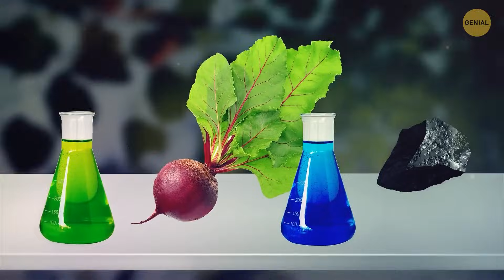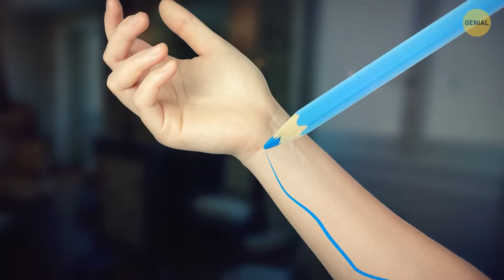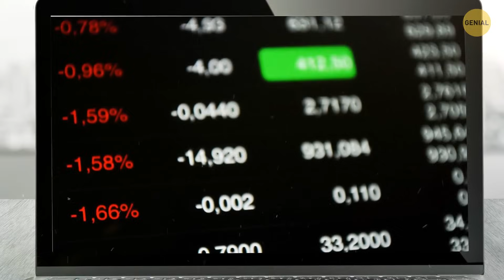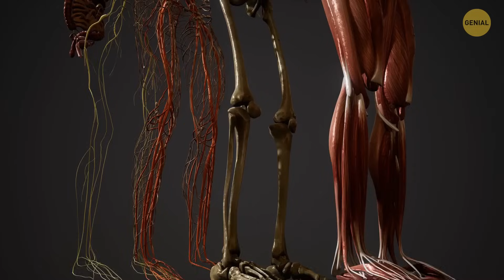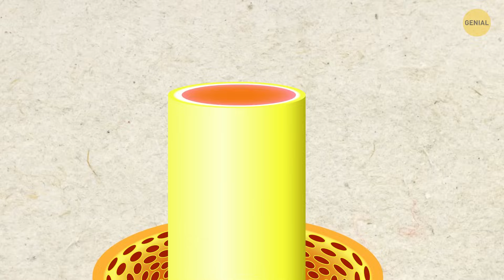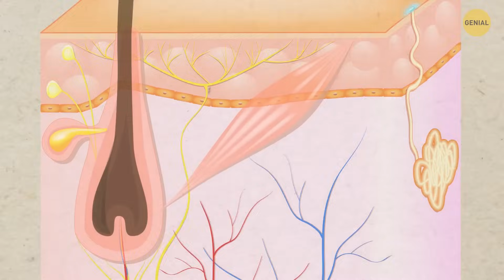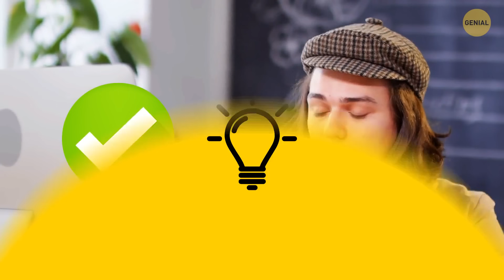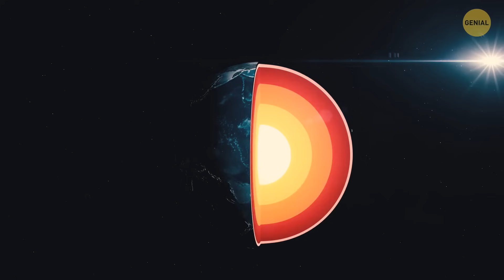El lado oscuro de la belleza: Tendencias espeluznantes del pasado